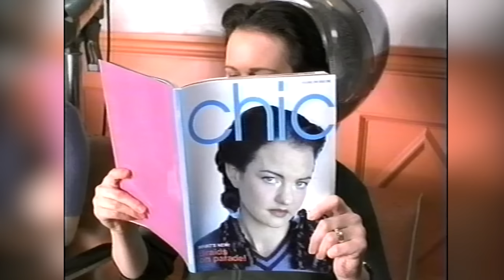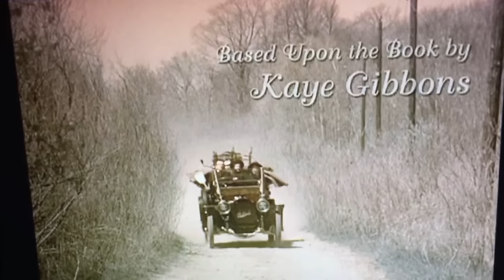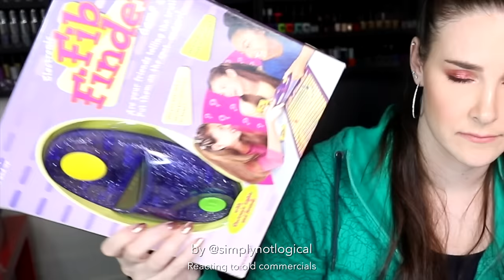Reacting to my OLD COMMERCIALS as a child before YouTube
Making money off your kids who don't know any better was a thing even before kids toy channels!

Cristine / Simply Nailogical
Ottawa, ON
K1Y 4V1
CANADA

eh?

I film my face videos with this camera